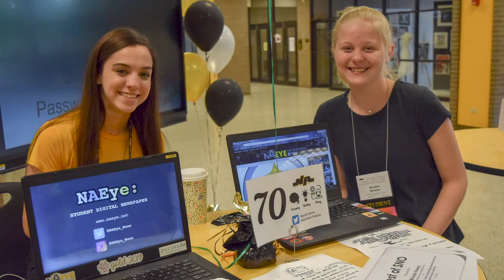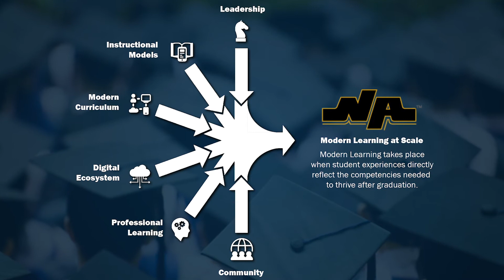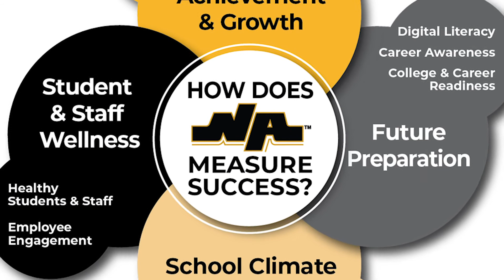Msg from the Supt DC dec 2019